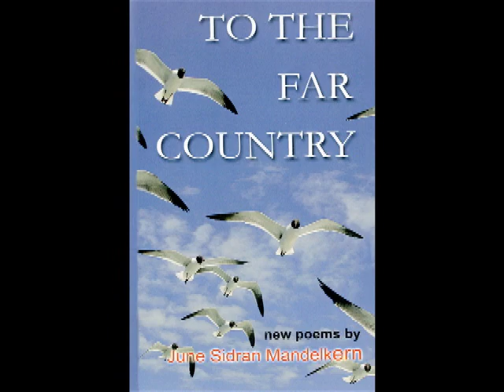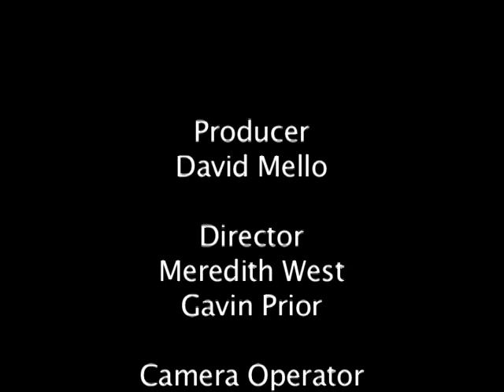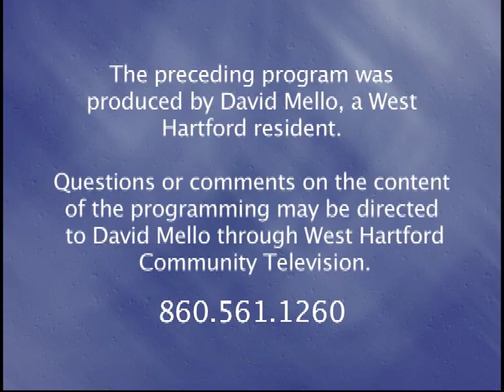Art Talks: "Faxon Poetry Group - Part Two" (April 2015)